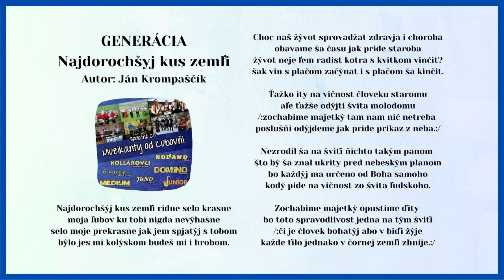Muzikanty od Ľubovni 1, GENERÁCIA, Najdorohšij kus zemli, autor Ján Krompaščík, Videorohaľ